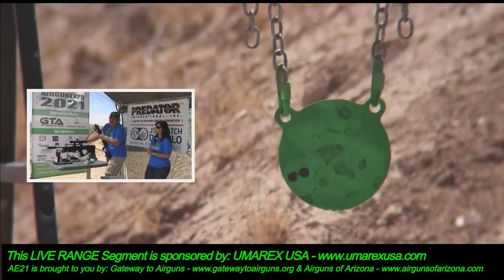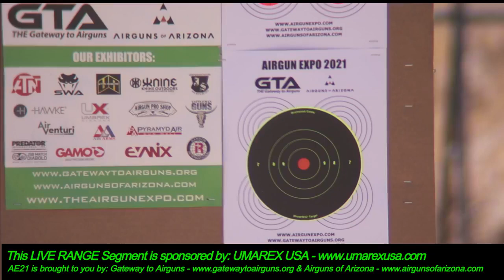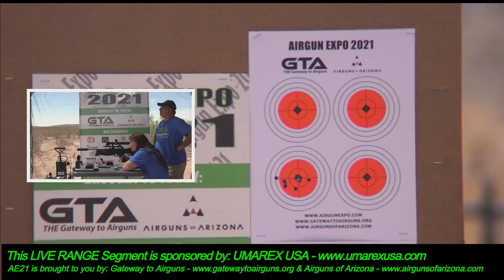Airgun Expo 2021 - Umarex USA Walther Rein, .SurgeMax Elite - RANGE DAY! Recorded May 14th, 2021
Umarex USA makes a lot of different air guns for all shooting styles.  In this video we’ll look at two really fun back yard shooters in the Walter Rein .25 cal PCP and the Umarex SurgeMAX Elite .22.  These airguns sit at opposite ens of the spectrum in price and performance, but they both delver FUN!

The Airgun Expo was held from May 10th, 2021 through May 14th, 2021.  It was our pleasure to have companies from all over the US and Internationally present their products at our first event.

Airgun Expo was held at AirgunWeb Media Group headquarters in West Texas.  The Airgun Expo is brought to you by Gateway to Airguns and Airguns of Arizona To learn about ALL our sponsors and see more information about the products they presented at the show, please use the links below or just Thank you for Watching!

Dear YouTube Monitors - Do not delete this video - It was recorded LIVE but is being posted AFTER the fact for our viewers that missed the EXPO.  The guns you are seeing are all AIRGUNS and NOT FIREARMS and are being handled and demonstrated by professionals on a private range.